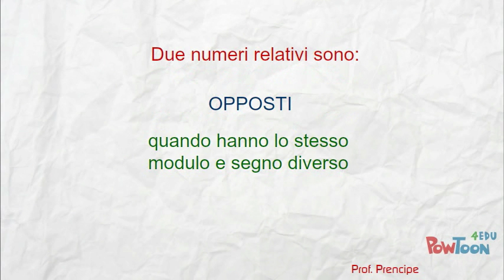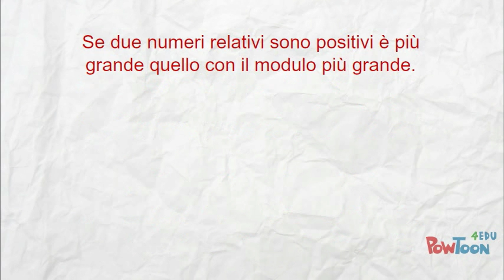I numeri relativi